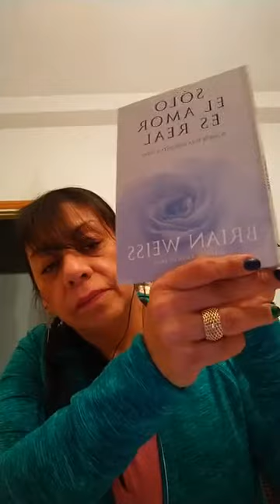Leticia Frontana in diretta su Bridges of Light | 21/11/2020